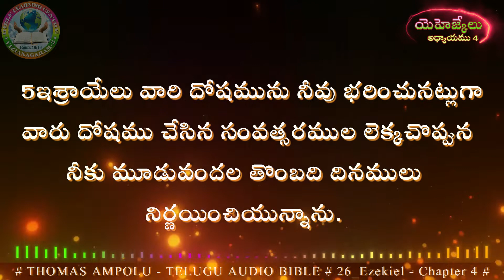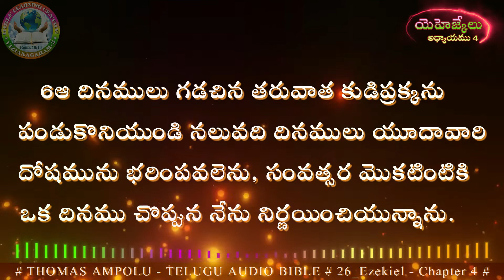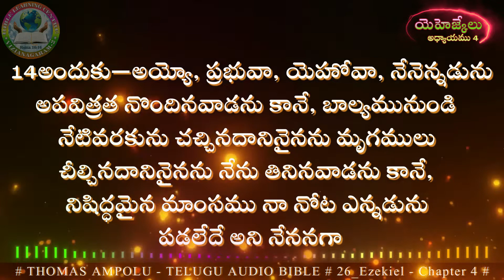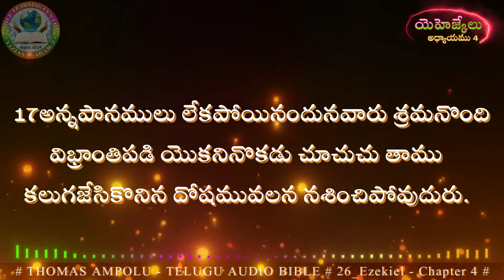26_Ezekiel Chapter4 (యెహెజ్కేలు - అధ్యాయము 4)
Telugu Audio Bible తెలుగు ఆడియో బైబిలు

EZEKIEL యెహెజ్కేలు

 క్రీస్తుపూర్వం 586 సంవత్సరంలో యెరూషలేము పతనమైన తర్వాత యెహెజ్కేలు ప్రవక్త బబులోను చెరలో జీవించాడు.  బబులోని చెరలో ఉన్న ప్రజలను ఉద్దేశించి, మరియు యెరూషలేములో ఉన్న శేష ప్రజలు ఉద్దేశించి యెహెజ్కేలు ప్రవచించాడు.  దర్శనాలు సాదృశ్యాలు ప్రాముఖ్యంగా కనిపించే ఈ గ్రంథంలో యెహెజ్కేలు ఎవరి పాపాలకు వారే బాధ్యులని చెప్పడం, హృదయములో నిజమైన మార్పు రావాలని నొక్కి చెప్పడం విశేషాంశాలు. ప్రవక్త మరియు యాజకుడు అయిన యెహెజ్కేలు దేవాలయం పట్ల పరిశుద్ధత పట్ల చూపిన ఆసక్తి గమనార్హం .

విషయ సూచిక:
దేవుడు యహస్కేరును ప్రవక్తగా ఏర్పరచుకోవడం                                 1:1- 3:27
ఎరుషలేము వినాశనం గురించి నా సందేశాలు                                       4:1- 24:27
దేశాల మీదకు రానున్న దేవుని తీర్పు                                                      25:1-32:32
దేవుడు తన ప్రజలకు ఇచ్చిన వాగ్దానం                                                   33:1-37:28
గోకు గురించి ప్రవచనం                                                                             38:1-39:29
భావి కాలంలో దేవాలయం గురించి మరియు దేశం గురించి దర్శనం 40:1-48:35